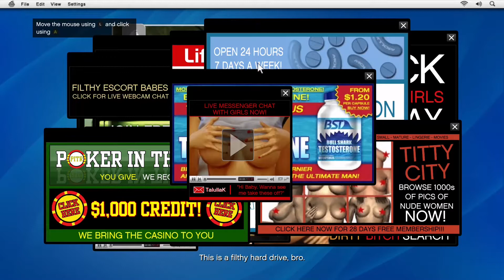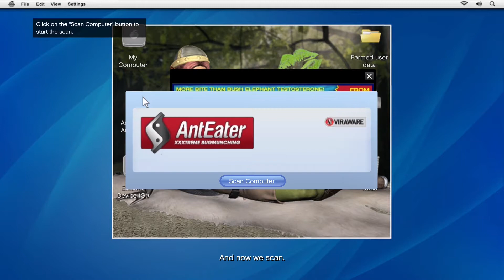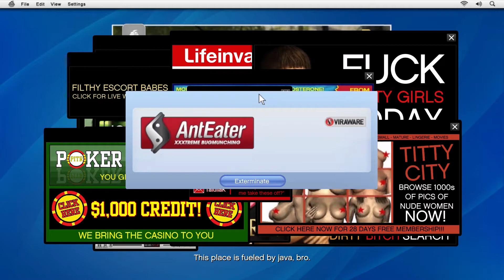Just Dad Moments | GTA V | Part 2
you come into my house, bang my wife, take my money, and expect me to give a heck?